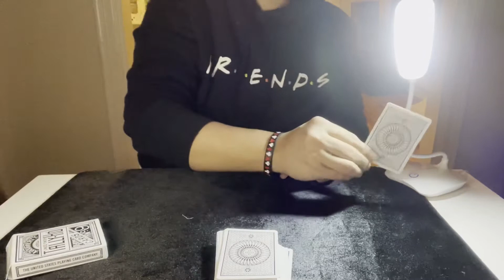Card Morph Illusion